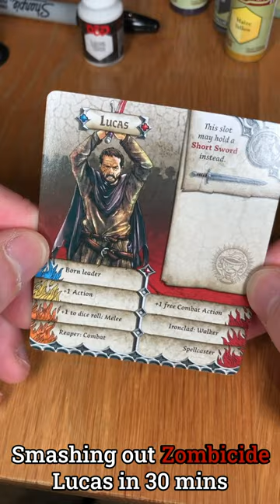Zombicide - How to Paint Lucas in 30 minutes